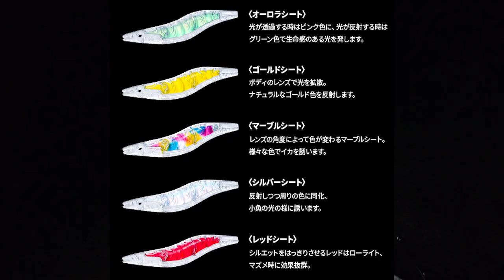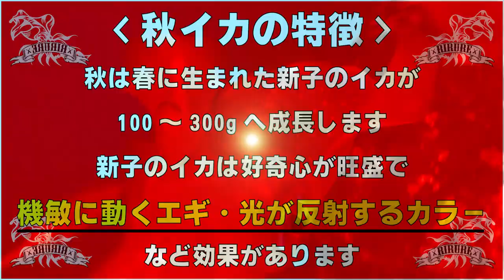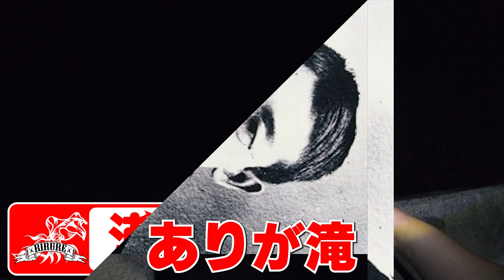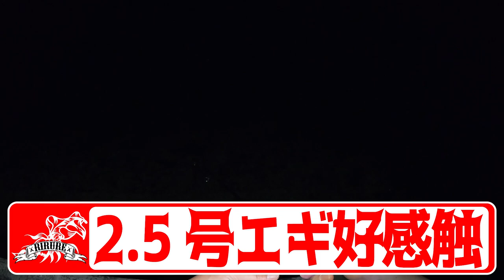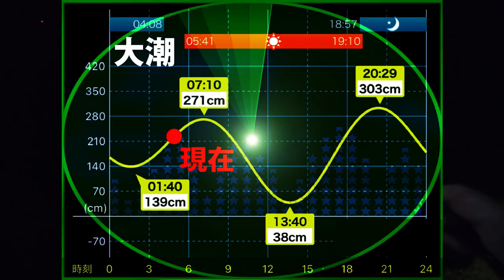【エギング】秋イカが連発した効果的なエギ！アオリーQ3D(2.5号/3号)実釣検証！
今回の動画は2022年8月上旬にヨーズリから発売予定、アオリＱ３Ｄ(2.5号/3号)のエギング実釣検証です！海はすっかり秋模様♪いよいよ秋イカエギング開幕です(￣▽￣)アオリイカの数釣りを楽しみましょう！

【エギング】釣れすぎ注意！『鉄板エギ』を実釣検証！DUEL公式サポーター(勝手にサポッティング)

【エギング】1キロアップを釣るまで帰れません！産卵意識のアオリイカ！EPISODE.1

【エギング】公式デュエルサポーター実釣！春のデカイカ１キロアップ釣るまで帰れません！雨にも負けず風にも負けず…EPISODE.2

ーーーーーーーーーー
■使用BGM■

[MUSIC]
?Artist : Vexcon
?Title : Sunny Days [Outertone Free Release]